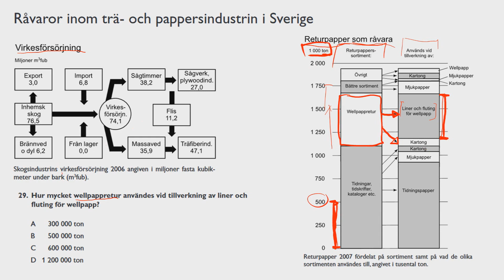Uppgift 29 - Högskoleprovet Våren 2015 provpass 2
I denna uppgift löser vi den 29:e uppgiften under vårens högskoleprov 2015 provpass 2. Mer filmen och information om boken hittar du på